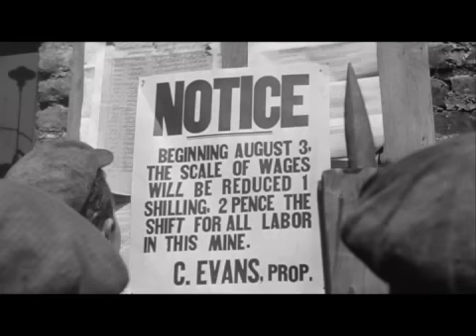Como Era Verde o Meu Vale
Assista aos comentários do crítico Marcelo Janot sobre o clássico de John Ford